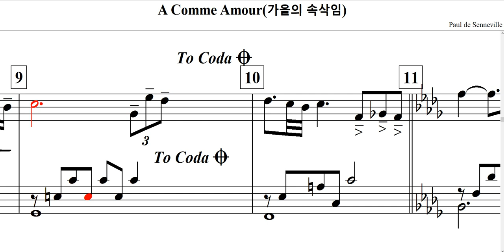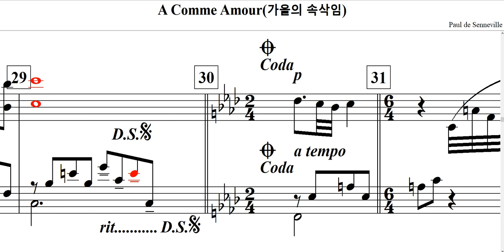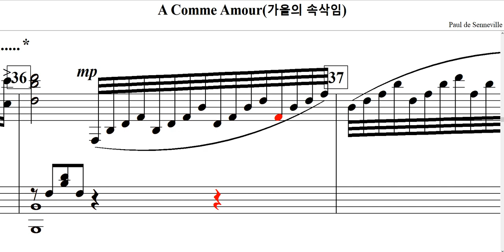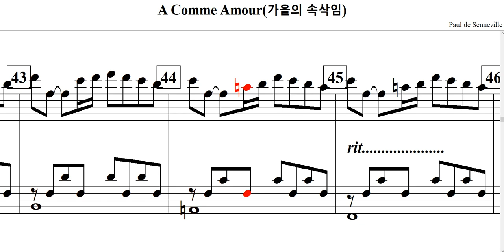A Comme Amour(가을의 속삭임)-Paul de Senneville